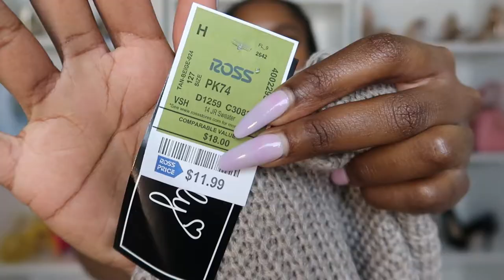ROSS + TARGET | TRY ON HAUL 2021 | AFFORDABLE & TRENDY | BEAUTY & FASHION BUYS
Hi honey's, welcome back ✨

I have a Ross and Target try on clothing and beauty haul for you today. Anyone else obsessed with Ross or Target like I am?! I'm ready to put y'all onto game. You can look put together and pull a look together all on a budget! Anywho, this is my first video like this and I plan to make this a series. Leave a comment or big thumbs up to let me know if you love this kind of content 💗